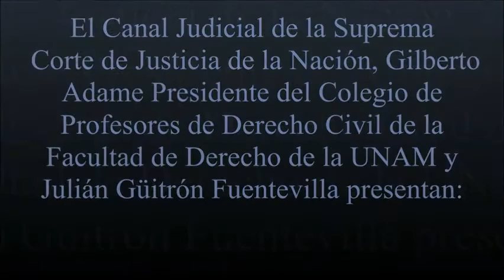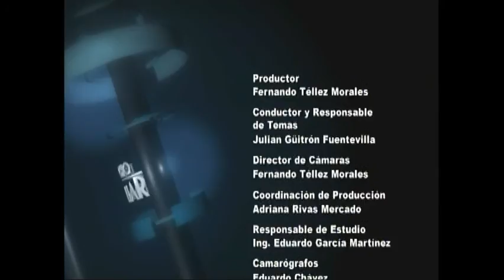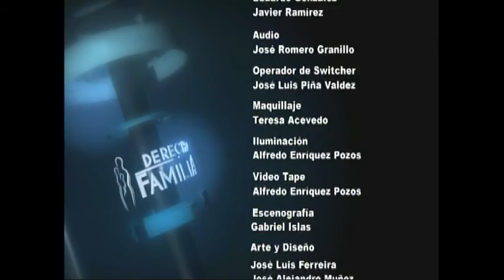Consecuencias jurídicas de morir intestado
Invitado: Notario Joel Chirino Castillo.

Fecha de transmisión: 05 de Mayo del 2014.